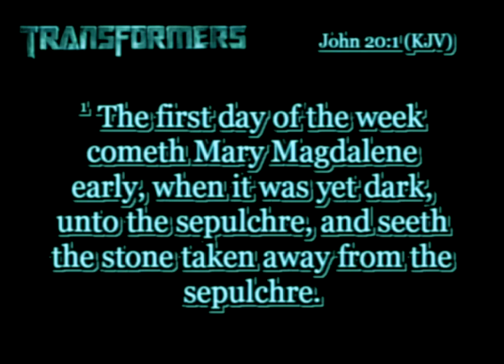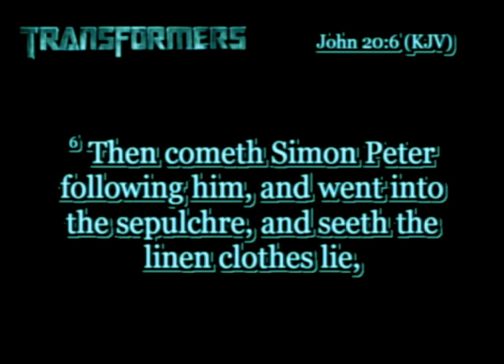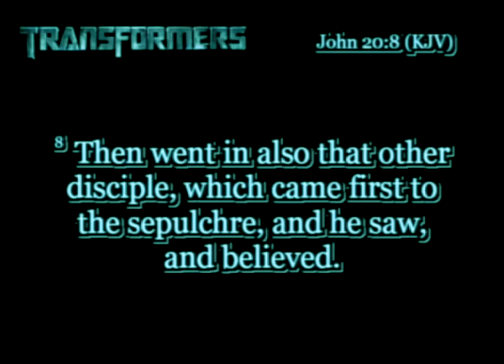Transformers: Part 3 - From the Womb, To the Tomb, To the Bridegroom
Two things were found in the tomb after Jesus arose from the dead; graveclothes and a folded napkin.  In this session, Lead Pastor Brian Rafferty teaches you what those two things left behind represents.